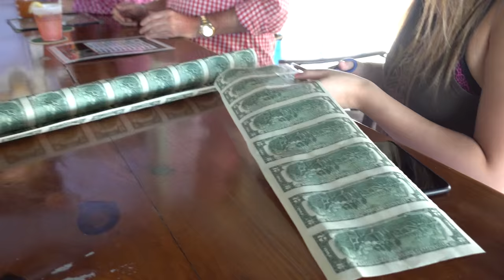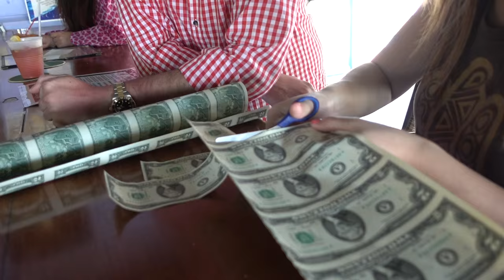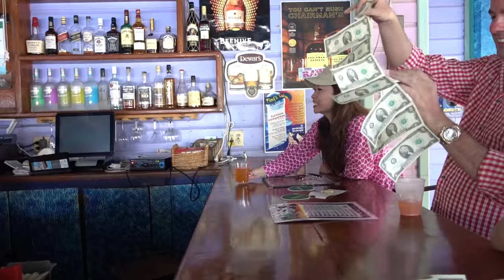Buying Drinks by Cutting Uncut $2 Bills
Paying for drinks by cutting uncut sheets of $2 bills, just the see the priceless reaction from the cashier.